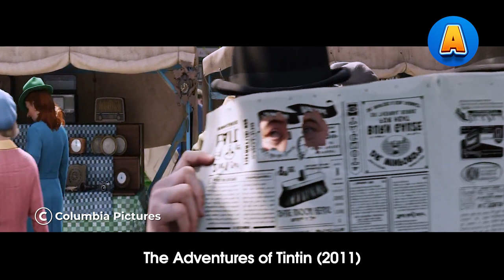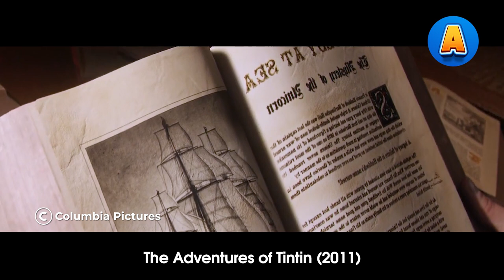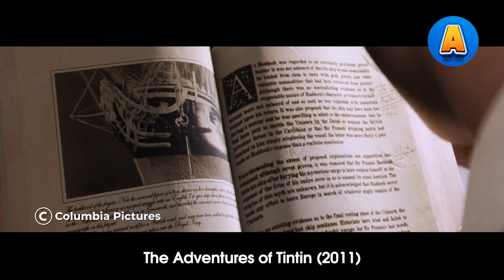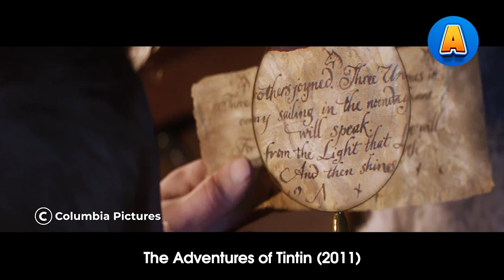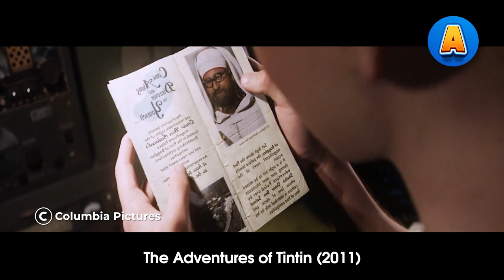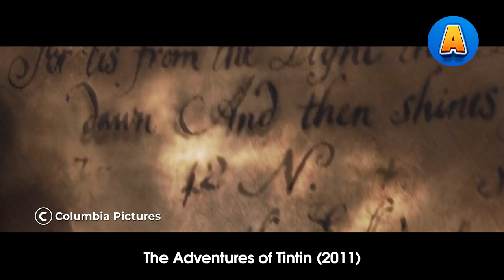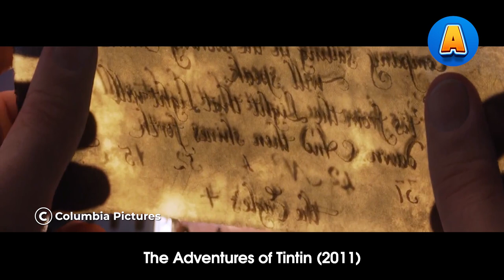Intrepid Reporter Set Off on a Treasure Hunt for a Sunken Ship but His Steps Are Not Easy | Recap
Genius Intrepid Reporter Uncovers 300-Year-Old Fortune Lost at Sea: The Myth Behind the Legend

Having bought a model ship, the Unicorn, for a pound off a market stall Tintin is initially puzzled that the sinister Mr. Sakharine should be so eager to buy it from him, resorting to murder and kidnapping Tintin - accompanied by his marvellous dog Snowy - to join him and his gang as they sail to Morocco on an old cargo ship. Sakharine has bribed the crew to revolt against the ship's master, drunken Captain Haddock, but Tintin, Snowy and Haddock escape, arriving in Morocco at the court of a sheikh, who also has a model of the Unicorn. Haddock tells Tintin that over three hundred years earlier his ancestor Sir Francis Haddock was forced to scuttle the original Unicorn when attacked by a piratical forebear of Sakharine but he managed to save his treasure and provide clues to its location in three separate scrolls, all of which were secreted in models of the Unicorn. Tintin and Sakharine have one each and the villain intends to use the glass-shattering top Cs of operatic soprano the Milanese Nightingale to secure the third. With aid from bumbling Interpol agents the Thompson Twins our boy hero, his dog and the captain must prevent Sakharine from obtaining all three scrolls to fulfil the prophesy that only the last of the Haddocks can discover the treasure's whereabouts.

Animation Title:  The Adventures of Tintin
Release Year:  2011
Production Company:  Columbia Pictures

The Adventures of Tintin is a 2011 animated adventure film based on the popular Belgian comics series of the same name. The film follows the young and intrepid journalist Tintin as he sets out on a series of thrilling adventures across the globe, accompanied by his trusty dog Snowy. Along the way, he must outsmart the villainous Red Rackham and his band of pirates in order to uncover the truth behind a centuries-old mystery.

One of the main reasons to watch this film is its stunning animation. The characters and environments are brought to life with incredible detail and vivid colors, making it a visual feast for the eyes. The action scenes are also very well-done and will keep you on the edge of your seat.

Another reason to watch this film is its engaging storyline. The story moves at a fast pace and is filled with twists and turns that will keep you guessing. Tintin is a likable and relatable protagonist, and his relationship with Snowy is sure to warm your heart.

Overall, The Adventures of Tintin is a fun and exciting adventure that is sure to entertain audiences of all ages. Whether you are a fan of the comics or just looking for a fun and thrilling movie, this is definitely a film you should check out.